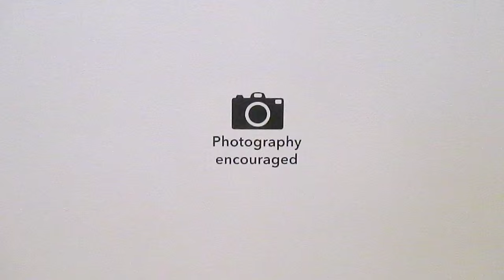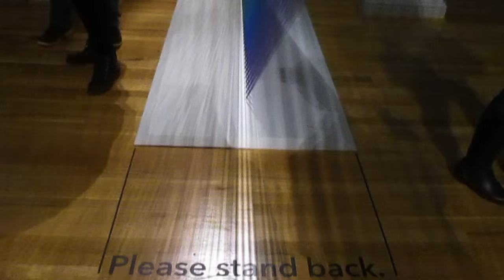Renwick Gallery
Part of the National Museum of American Art, Renwick Gallery features a number of installations that has locals lined up. The Wonder Exhibition includes nine contemporary artists with larger-than-life masterpieces.

Music: TOKiMONSTA X Gavin Turek - Best Friend (Brandy Cover)

Renwick Gallery: 1700 Pennsylvania Avenue NW, Washington, DC